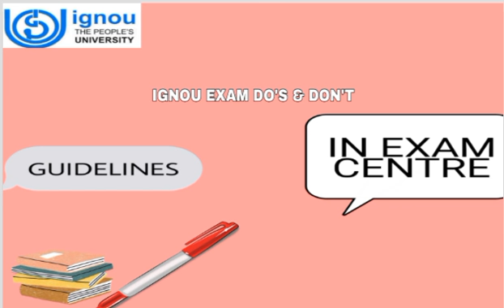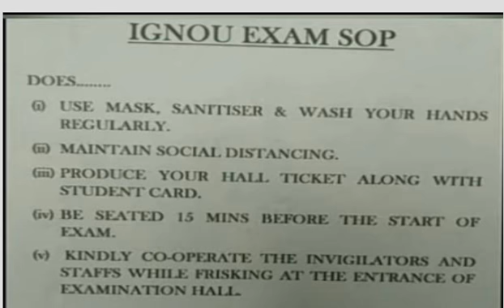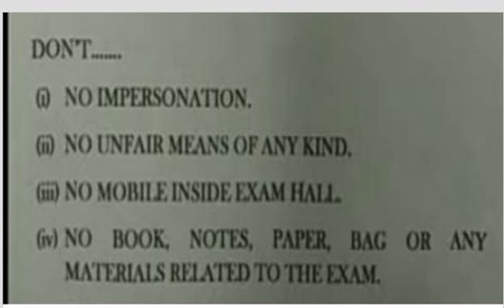IGNOU EXAMS VERY IMPORTANT DOES & DON'T GUIDELINES VERY IMPORTANT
IGNOU EXAMS GUIDELINES VERY IMPORTANT.

IGNOU UPDATES

ABPS STUDY CENTRE